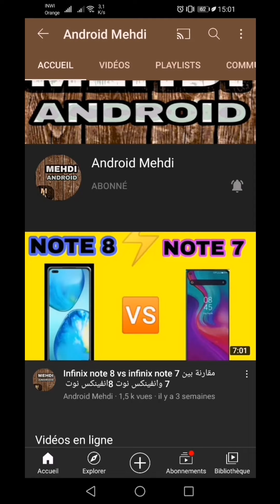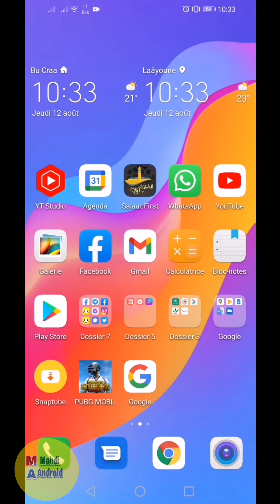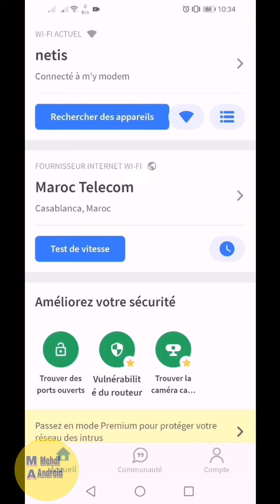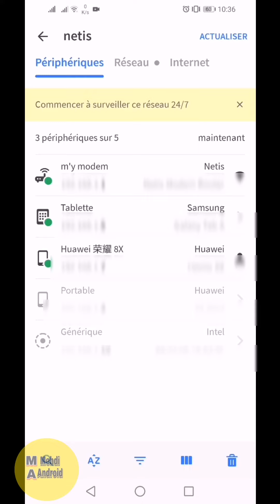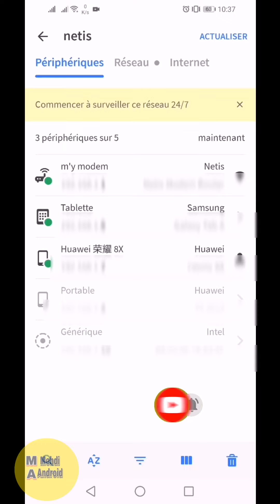معرفة من يسرق الوايفاي منك